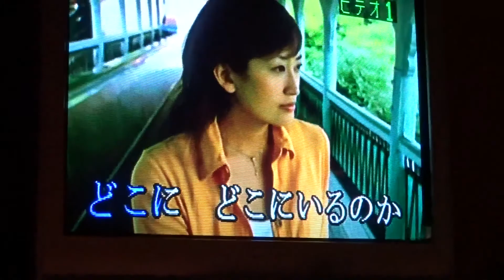Япония. Любимое развлечение японцев - караоке. )))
Эти люди живут в деревушке зажатой между морем и горами. Это местный караоке-бар. Вот так проводят свободное время местные старожилы. Молодёжь, думаю, ходит в другие места )))